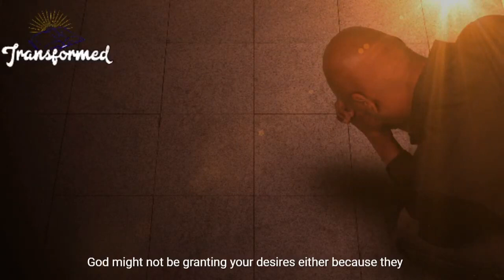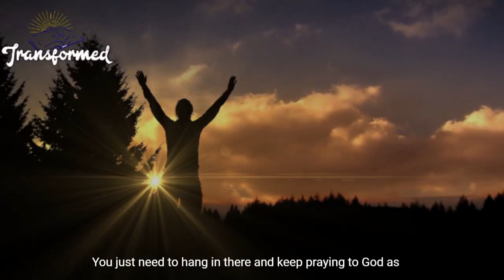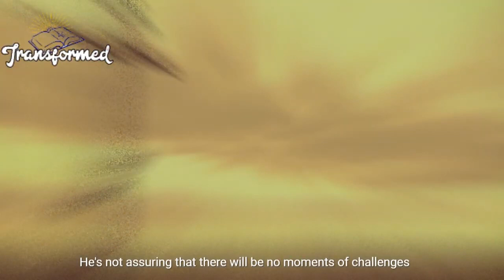God will do it Quicker Than Expected Get ready For This Unexpected Move Coming Your Way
Everyone has something in their heart they desire. Sometimes these desires are not of the Lord and sometimes they are things approved by God. Whatever it is that you desire, you need to align it with God's plan for you and be sure that this is what God wants for you in your life and you need to be intentional with your choice of desires. Many people desire ungodly things and there is absolutely no way that God is going to grant their heart desires for them. Although God has promised that He would give us whatever we ask for with a sincere heart but God cannot grant a desire that will hurt other people or desires that will hurt us in the end. This is the reason why you need to be prayerful about all things. There will be a time that you would be so in sync with God that you would never desire what He does not want for you. When you have something that you desire so much and you are sure this thing is what God would want for you. All you need to do is pray to God about it. Talk to God always to grant your heart desires. Communicate with God and let Him know what you desire. God will definitely be happy to grant your heart desires as long as they are not going to hurt anyone or hurt you. Many things you pray about, God has heard you. You keep praying to God about them thinking that God has forgotten all that you prayed to Him about, but He has not. It is a good thing that you keep praying to God and you need to continue praying to Him.